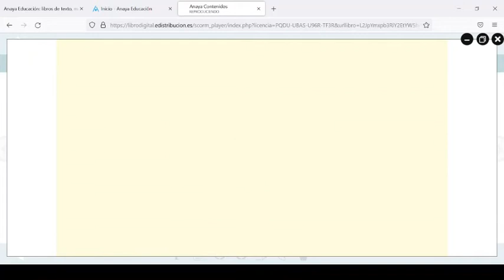LAS ANÉCDOTAS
Vídeo creado para l@s alumn@s de la clase de 3ºA del CEP Antonio de Ulloa, Cartagena, como apoyo a su aprendizaje en la asignatura de LENGUA, concretamente, el tema de LAS ANÉCDOTAS.